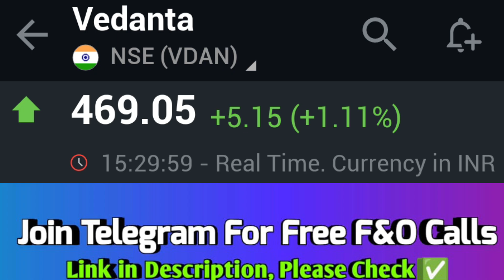vedanta, finance, adani, stock market, vedanta share news, vedanta q4 results, USA, INDIA 🔥💯